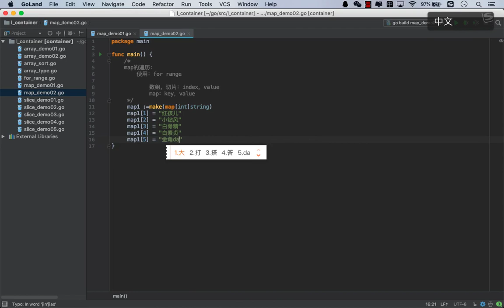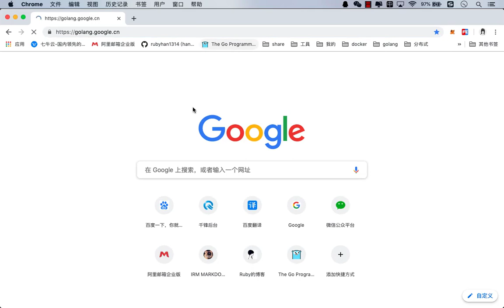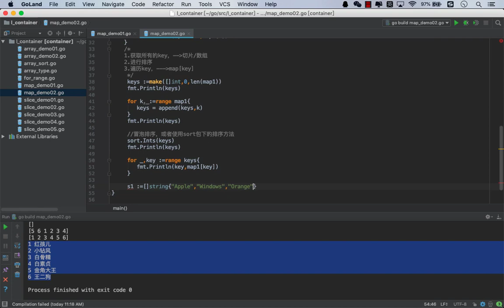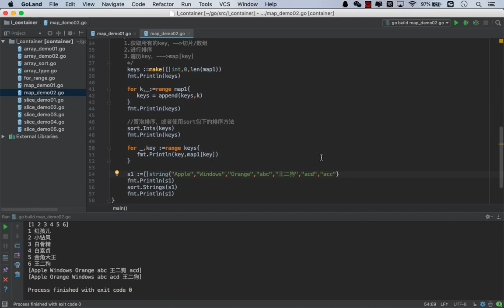千锋Go语言教程：56 Map的遍历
2019千锋GO语言超详细入门教程（笔记+课件+源码）
课程介绍：
Go语言是谷歌2009年发布的第二款开源编程语言，它是基于编译、垃圾收集和并发的编程语言。Go语言专门针对多处理器系统应用程序的编程进行了优化，使用Go编译的程序可以媲美 C / C++代码的速度，而且更加安全、支持并行进程。Go语言易学易用，学习成本很低。本视频主要为了帮助Go语言的初学者，从零到一的快速入门。

学完本章能掌握什么：
学完本套课程，可以知道Go语言的特性，对比于其他语言的优势，Go语言的语法规则。Go的编码规则。Go语言包的管理。指针，函数，结构体，接口等，以及能够实现简单的程序。